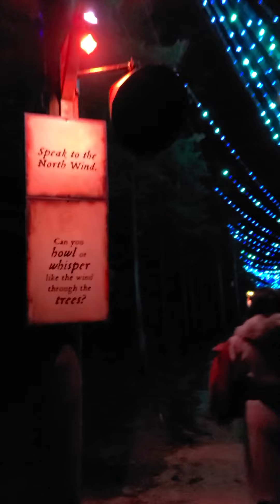Agora Path of Light